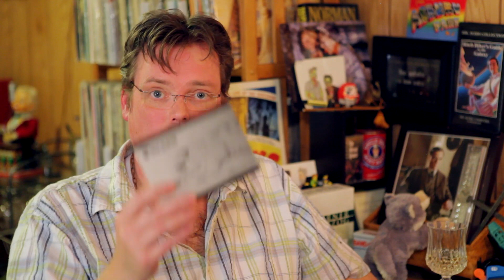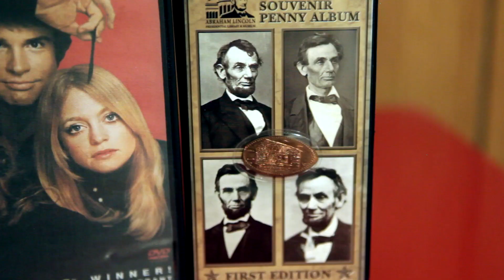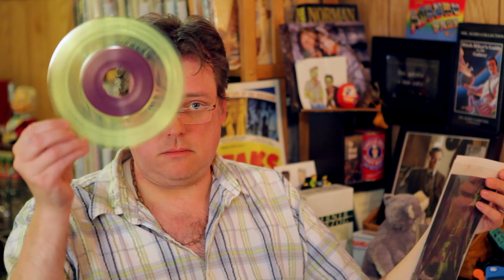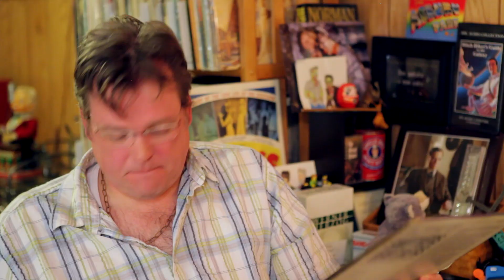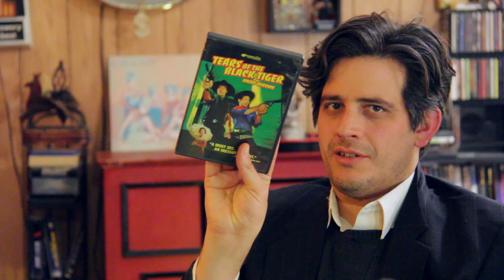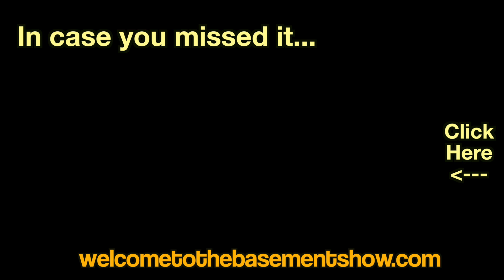Monsters! | Unboxing | Welcome To The Basement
In which Matt spins another yarn about Larry David, Craig pines for his lost youth and the guys eat chips.

Welcome To The Basement" is a show about watching, discussing and having fun with movies. Matt chooses the movie and Craig doesn't know what it is until the cameras start rolling, so none of the discussion or riffing is planned ahead of time.